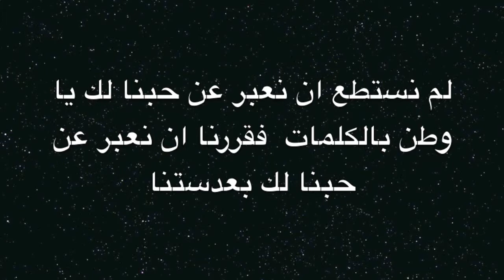National Day 2013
Student-made Opening video for National Day Celebration 2013